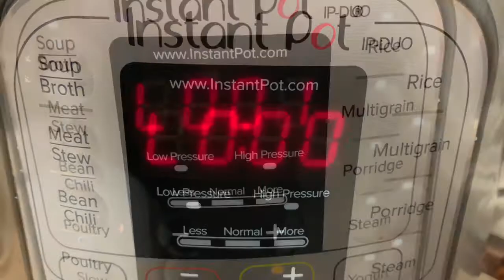Deliciosa tinga de pollo en instant pot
Ingredientes
2 pechugas de pollo
1 cebolla
5 jitomates
2 ajos
Chiles chipotles en adobo
Sal y pimienta al gusto
1 hoja de Laurel